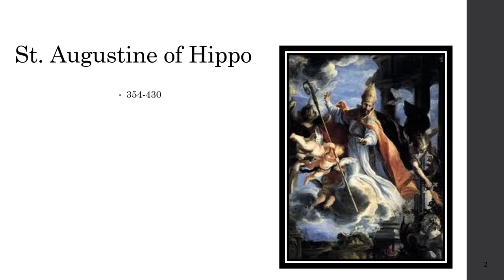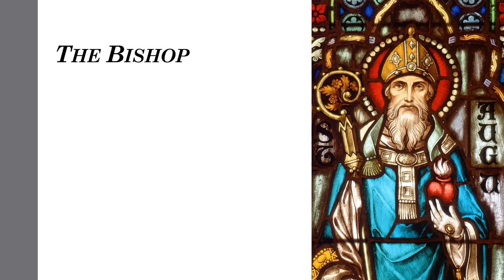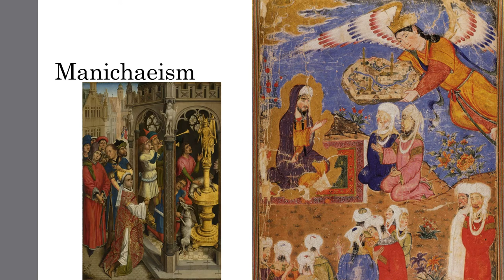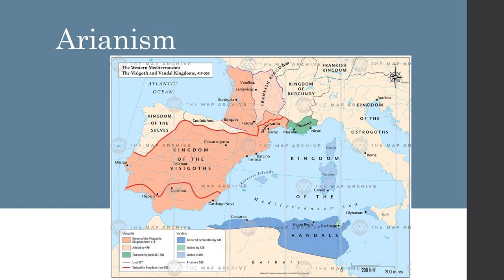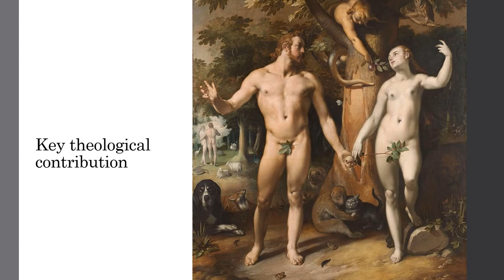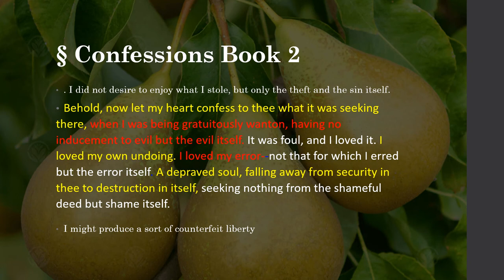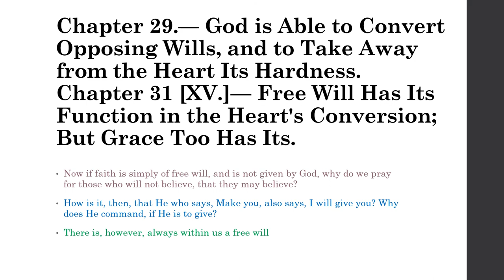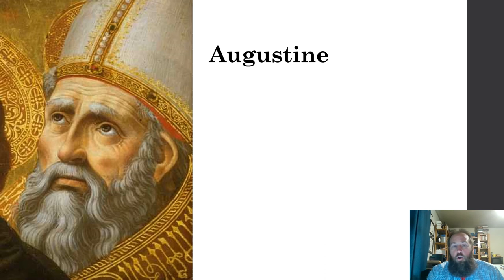Phil 102 04 Saint Augustine